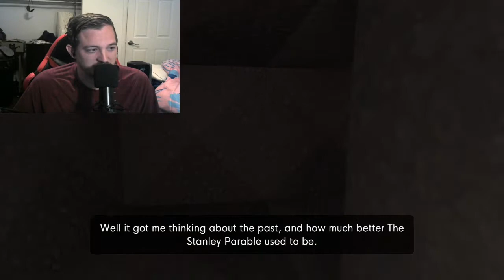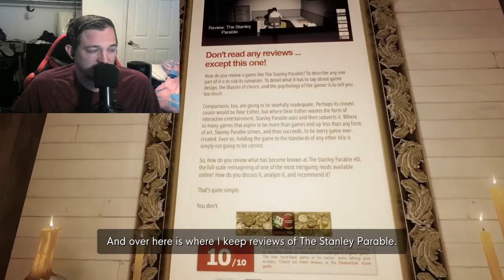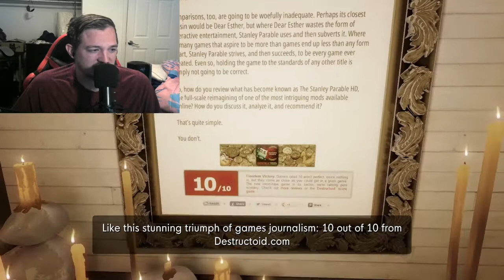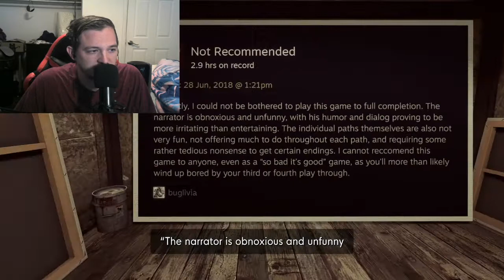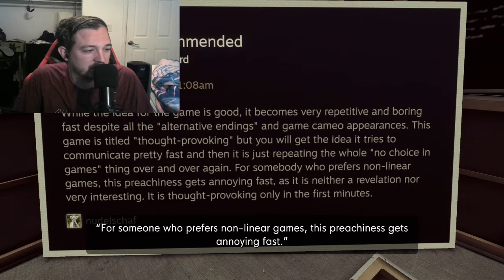SILENCE TO PREVENT ANGER-The Stanley Parable: Deluxe Edition (7)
We want to stay calm, but the narrator, and now the lag, is making it tough. Enjoy!